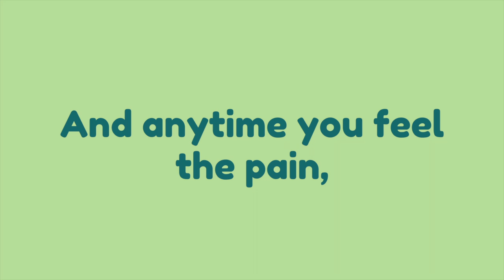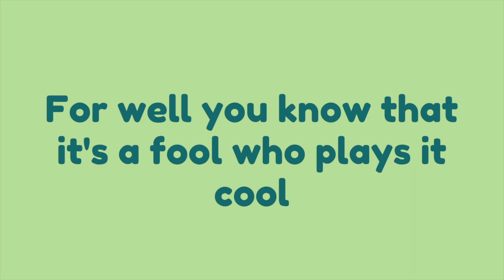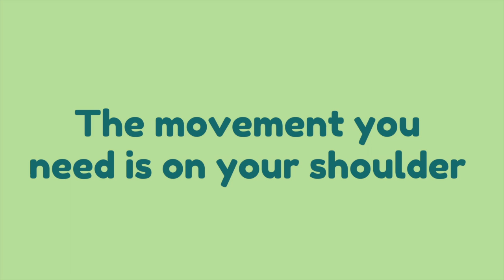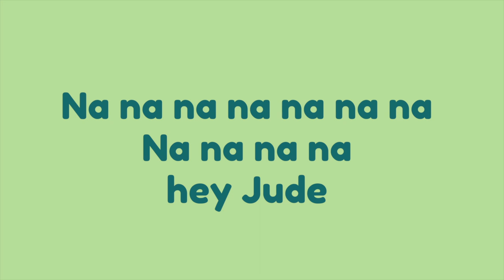Matthew Stern - Hey Jude (Cover)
A cover of The Beatles' Hey Jude by Matthew Stern.